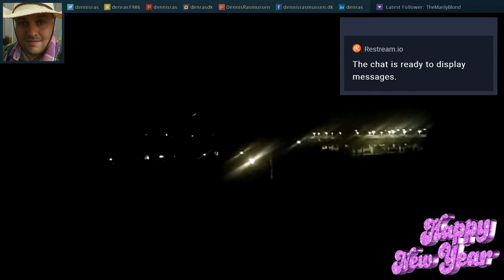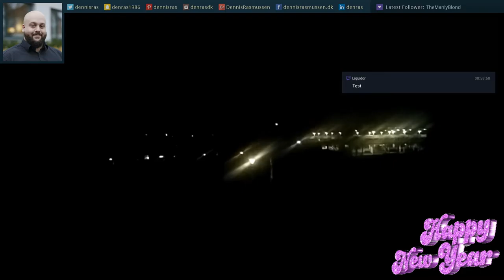Livestream for Dennis Rasmussen